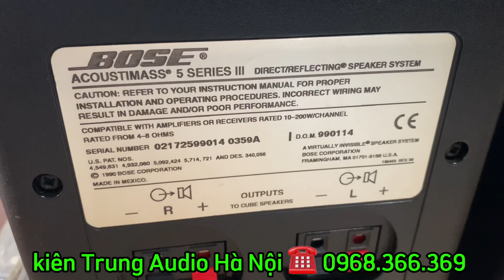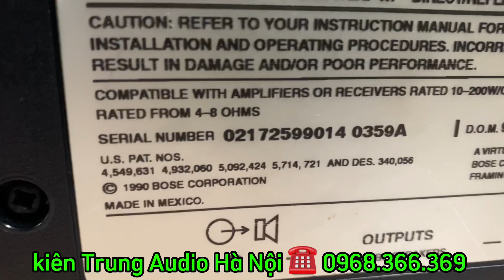Bose AM5 seri 3 - Nhỏ nhưng mà chất | Loa Amply Nhật Mỹ giá rẻ | ☎️ 0968.366.369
■KIÊN TRUNG AUDIO chuyên thiết bị âm thanh bãi Nhật Mỹ tuyển chọn.
■Kênh tuyển chọn những sản phẩm âm thanh chất lượng tốt.
■Luôn mong muốn mang đến cho tất cả mọi người những sản phẩm chất lượng nhất, giá tốt nhất.
 👉với phương châm HÀNG THẬT GIÁ TỐT.
■Tất cả sản phẩm được bảo hành.(Hỗ trợ bảo trì lâu dài).

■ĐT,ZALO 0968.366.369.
■ĐC : Số nhà 24 ngõ 562 Thụy Khuê,P Bưởi,Q Tây Hồ,TP Hà Nội.

Nếu có bất cứ vấn đề liên quan đến bản quyền nội dung, hình ảnh... các bạn vui lòng liên lạc mình theo địa chỉ  để giải quyết nhé. Mình sẽ cùng nhau làm việc nhanh và trên tinh thần hợp tác nhất có thể.
© Bản quyền thuộc về  KIÊN TRUNG AUDIO.
© Copyright by KIÊN TRUNG AUDIO Channel ☞ Do not Reup